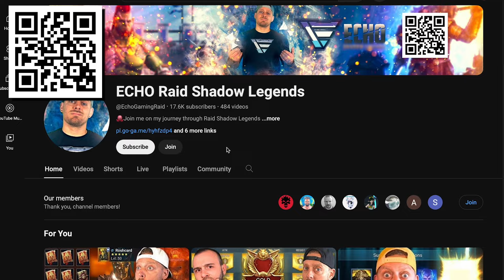Top 10 Most Popular MMORPG Mobile Games Android + iOS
Download Raid for free on iOS/Android/PC to get 2 strong Epics + 1 Legendary ⚡️ Available only via this
Join the Spring Hunt event for a chance to win a free GAMING CONSOLE and Amazon gift cards with a total value of $10,000!